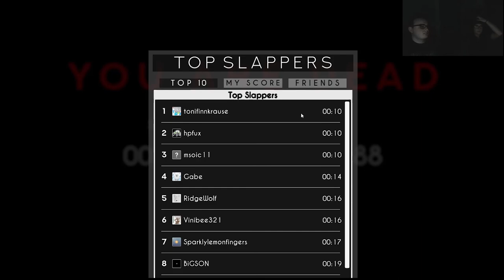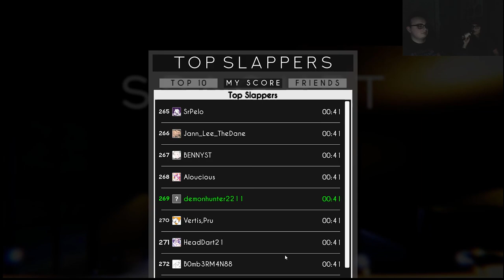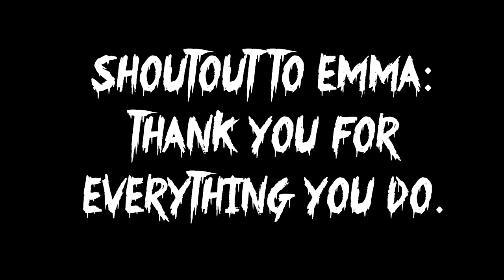SPAGHET - Five Nights at Spaghetti's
Sorry Punk Agent for this game btw.

Oh, and make sure to come to one of my frequent live streams!!